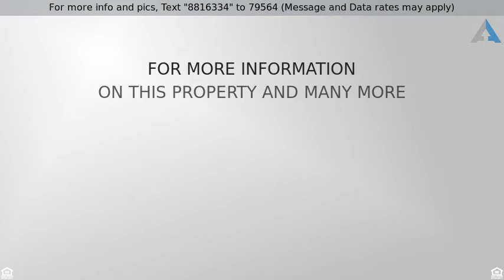Priced at $220,000 - 29 Stevens Ave 29, Lawrence, MA 01843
Location, Location, Location! Pride of ownership a

Location, Location, Location! Pride of ownership abounds in this extremely well maintained half-duplex. Sought after Mount Vernon neighborhood of single family homes. Corner lot with nice side yard is great for entertaining. Lovely enclosed front foyer. The first level consists of living room, modern kitchen and half bath. Generous sun drenched bedrooms with lots of closet space. Finished room in basement could be 3rd bedroom! Close to shopping, highways and restaurants.